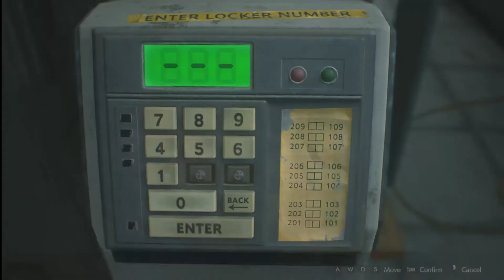Claire B, gameplay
Start of Claire B play through. Let me know what yall think.